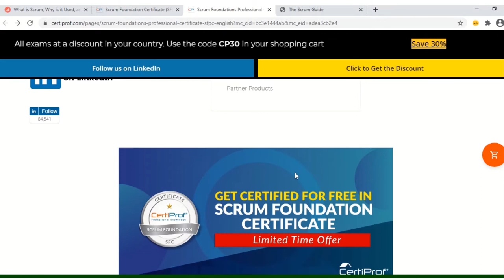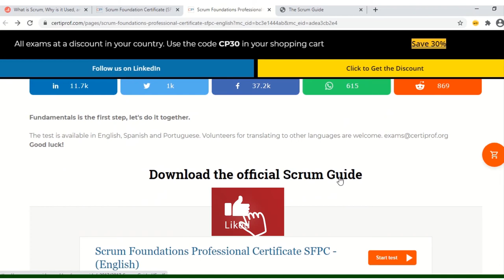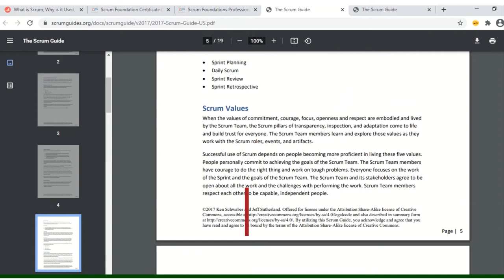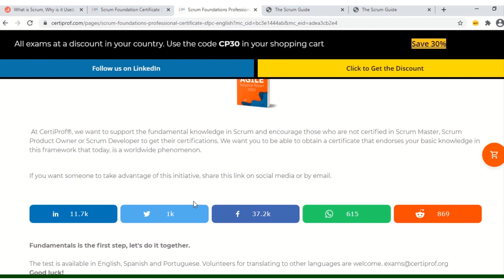Scrum Foundations Professional Certificate (SFPC) | 100% Free Training Course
Scrum Foundations Professional Certificate (SFPC) | 100% Free Training Course | free Certificate The Scrum by certiprof Foundation exam is based on the official Scrum Guide. is an amazing training Scrum course which will enhance your skills ProjectManagement should grab this certification this is free for limited time as per the website details which is shared by the certiprof this certification will not only help you the adding a skills in you but also you can add that value in your career path as well this also allows you to share FreeCertification over a linked in and with credly you can also add the badge on your profile once you complete this course there are ample of some trainings which are chargeable if you want to upskill more during this lockdown would recommend to refer this website and proceed further . We discover talent presents are here to help you to shape your career in ms office, free trainings and interview tips and tricks feel free to drop your comments if you need any help upon any specific content. You can now easily find us over a google or being search engine just type discover talent presents. During this lockdown use your work from home or staying home time wisely as future is too demanding during this lockdown stay home and stay safe.
As per certiprof website data The Scrum Guide™, The Definitive Guide to Scrum: The Rules of the Game, developed and sustained by the founders of Scrum – Ken Schwaber and Jeff Sutherland – contains the definition of Scrum, including roles, events, artifacts, and the rules that bind them together.
Format: Multiple choice
Questions: 40
Language: English
Pass Score: 28/40 or 70%
Duration: 60 minutes maximum
Supervised: It will be at the Partner's discretion